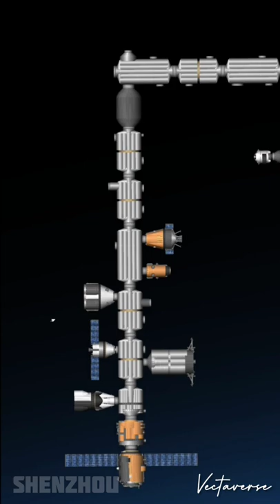World's All Spacecraft Docked in one Space Station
All Spacecraft Docked Together in One Space Station

One day I woke up in the morning and wondered how it would be. If spacecraft around the world would docked in the same space station, If this happens, then all the countries around the world will live together without any Problem. The only condition is that you must have a docking port.
LOL 😂

Social Media 📲